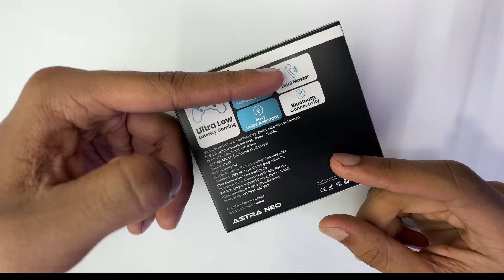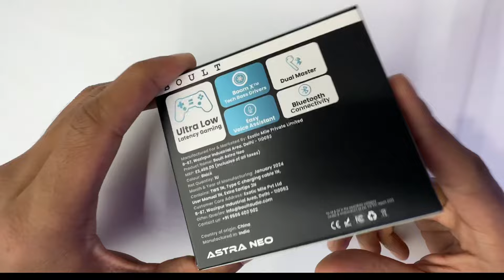BOULT AUDIO ASTRA NEO | Unboxing and First Impression BT.5.4…😯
Aaj ke video me hum unbox kar rahe hain Boult audio Astra Neo